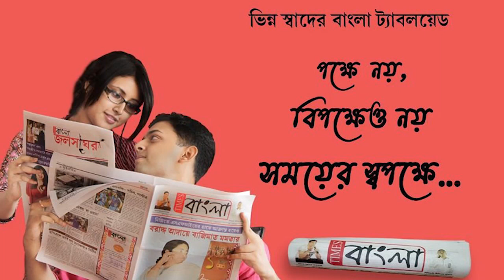৩২ রকমের রুপোর গহনায় মোড়া বিশ্বকর্মা,গহনার ওজন আনুমানিক সাড়ে চার কেজি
৩২ রকমের রুপোর গহনায় মোড়া বিশ্বকর্মা,গহনার ওজন আনুমানিক সাড়ে চার কেজি